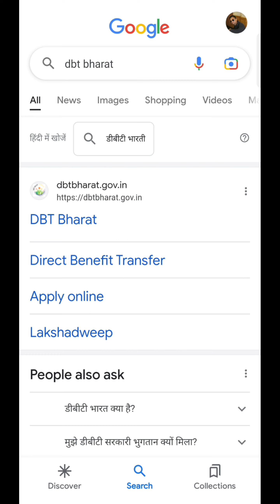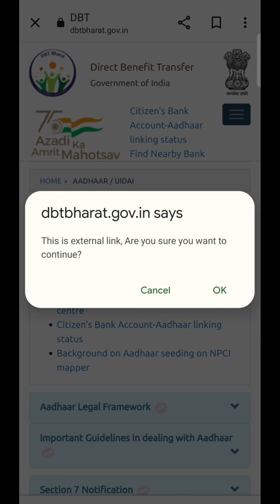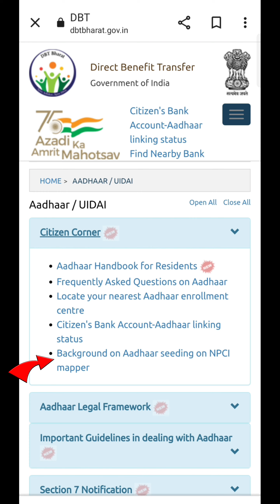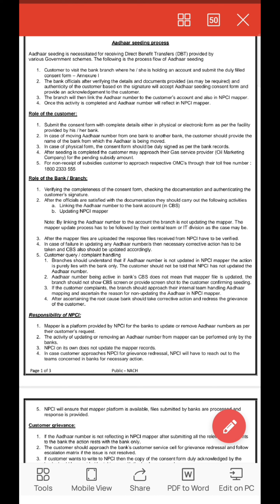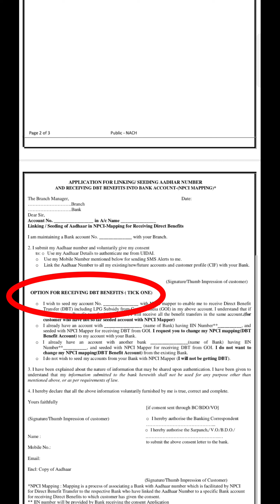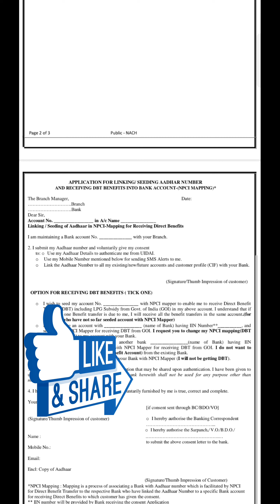Aadhaar NPCI Link to Bank Account | DBT से आधार NPCI लिंक करें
Pan Aadhaar Link New Process April 2023 | Payment Kaise Kare | Full Process